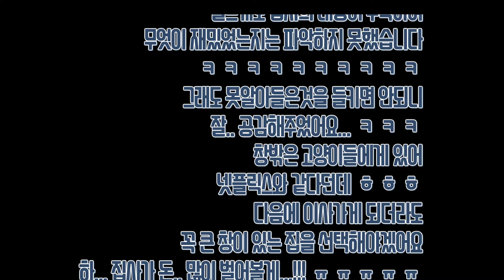[창 밖이 너무나도 재밌는 수다쟁이 고양이]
원래도 말이 많은 편인 미요지만,
특히나 오늘은 창 밖 인간세상이 너무나도 재밌었는지
엄청나게 수다를 떨더라구요 ㅋㅋㅋㅋ:)
하이텐션, 하이톤의 목소리를 가진 미요를 영상에서 만나보세요♥

ㅡㅡㅡㅡㅡㅡㅡㅡㅡㅡㅡㅡㅡㅡㅡㅡㅡㅡㅡㅡㅡㅡㅡㅡㅡㅡㅡㅡㅡㅡㅡㅡㅡ
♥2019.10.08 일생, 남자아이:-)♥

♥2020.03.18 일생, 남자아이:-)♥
ㅡㅡㅡㅡㅡㅡㅡㅡㅡㅡㅡㅡㅡㅡㅡㅡㅡㅡㅡㅡㅡㅡㅡㅡㅡㅡㅡㅡㅡㅡㅡㅡㅡ